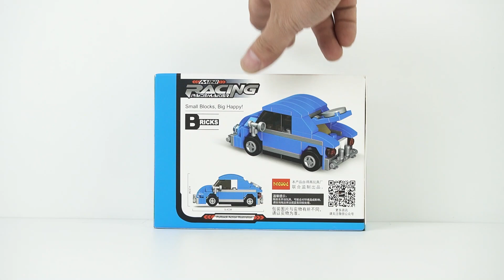Lego Car Serise 10/26: VW Beetle Brick Set Build & Review | China Lego